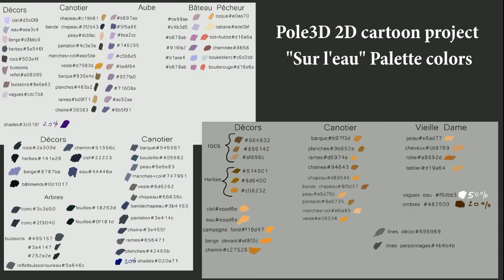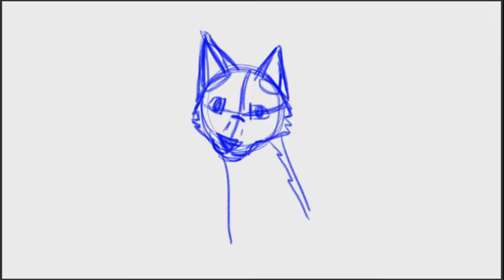Demo Reel [2017]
Here's the Demo Reel of this year 2017. I'm currently a student in second year in the animation and video games school named Pole3D and I made this video with both footages from school projects and personnal projects and works.

Some drawings and sketchs animation were made in the beginning of 2018 but most of it was made before january.